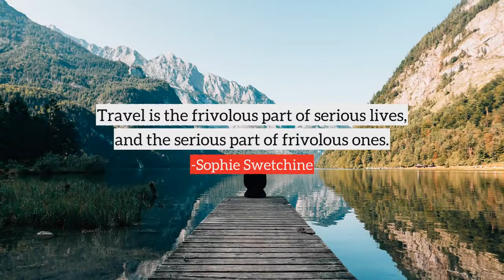Sophie Swetchine top Quotes, best quotes from Sophie Swetchine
Following are the few quotes from Sophie Swetchine, in this video
1) Travel is the frivolous part of serious lives, and the serious part of frivolous ones.
2) There are two ways of attaining an important end, force and perseverance the silent power of the latter grows irresistible with time.
3) Strength alone knows conflict, weakness is born vanquished.
4) The ideal friendship is to feel as one while remaining two.